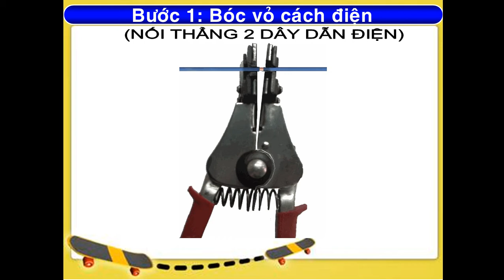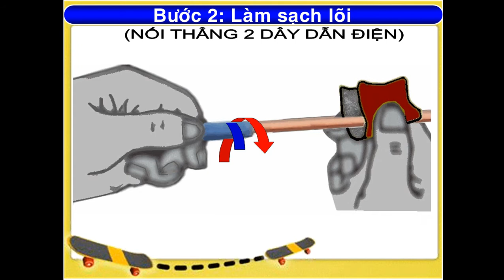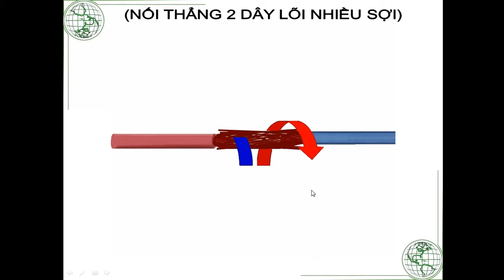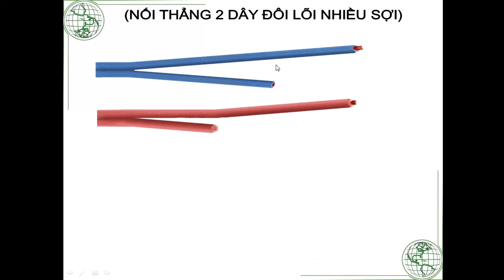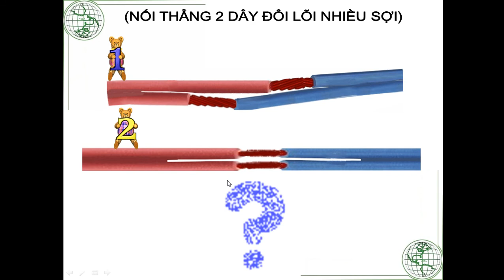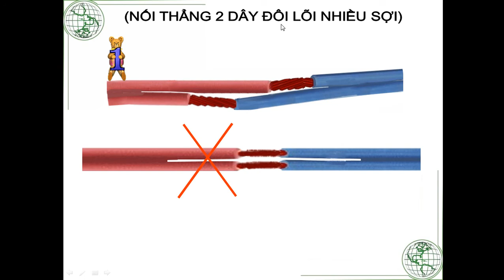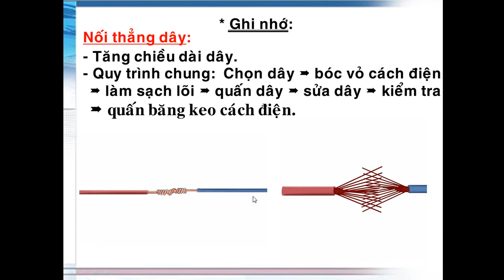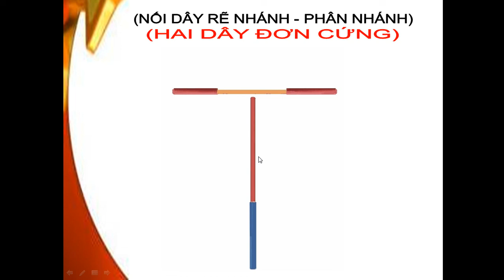Công nghệ 9_Tuần 9_ Bài 5: Nối dây dẫn (tt)